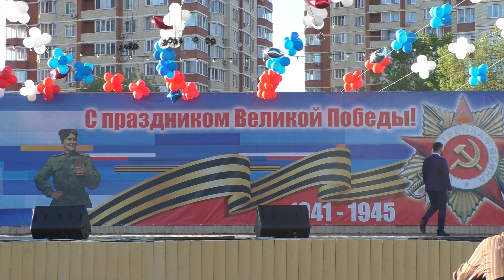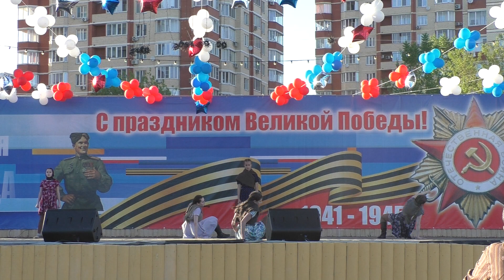Коллектив.Концерт День Победы ЦПКиО Долгопрудный.09.05.2018